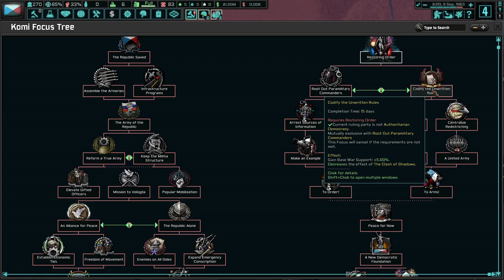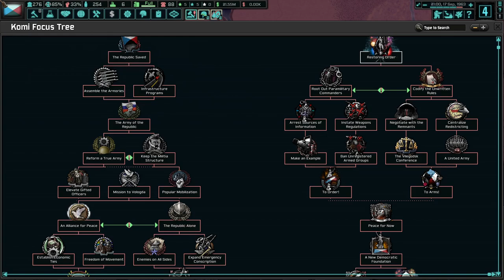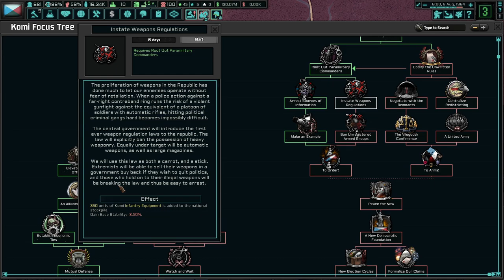Alexei Kosygin Demands A Democratic Russia! Hoi4 - TNO: Last Days Of Europe, Komi (Kosygin) #1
Alexei Kosygin is a man with a democratic plan. He refutes the soviet style domination, as propagated by the WRRF to the north. To the south, autocrats reign supreme. Before Toolbox theory comes out for TNO, we will see what Kosygin can do!

Mods Used: The New Order: Last Days Of EuropePlayer-led Peace Conferences, State Transfer Tool Mod